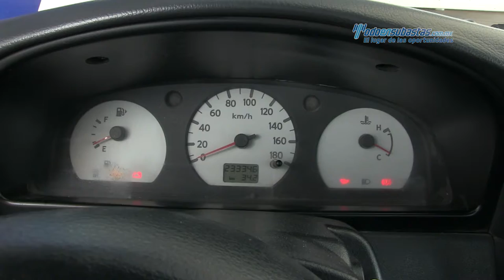Nissan - NP300 Estacas 2008 - 8K010433